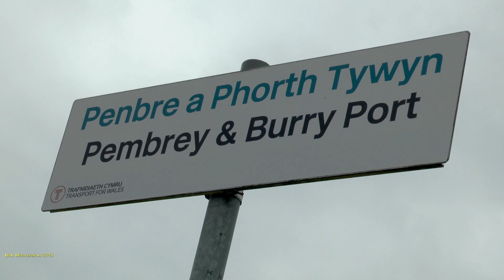Class 153361 and Short HST 43022 at Pembrey & Burry Port, June 2019.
In this video we see the unusual liveried 153361 working a  Pembroke Dock to Swansea service through Pembrey & Burry Port on the 26/06/2019. The livery is the FGW Blue with Pink doors with Trains for Wales add ons, Then we see short HST with 43022 speed Eastwards through the station on a Carmarthen to Swansea Driver training turn.